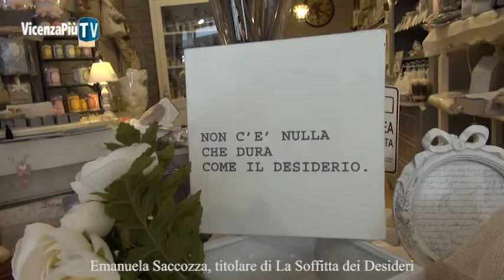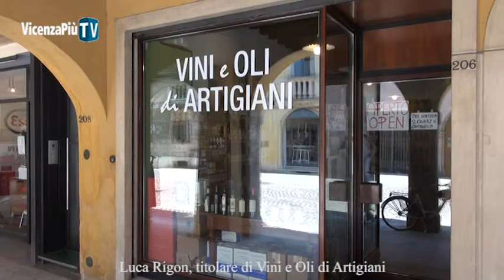Corso Fogazzaro senz'auto non piace ai commercianti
Come in altre zone della città, anche i commercianti di corso Fogazzaro non nascondono i disagi della crisi economica, a cui vanno ad aggiungersi quelli legati alla viabilità che, secondo loro, non aiuta le attività economiche. Per informazioni clicca qui